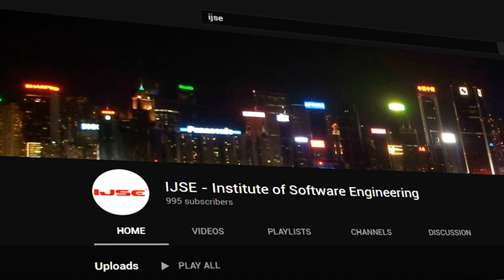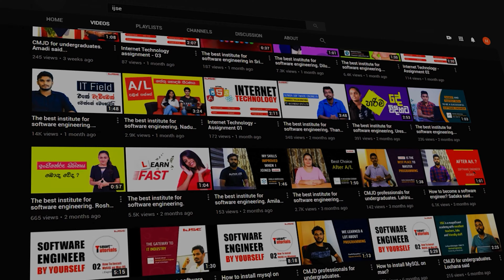Successful path to be an IT professional / Software Engineer . Chiranjaya said...